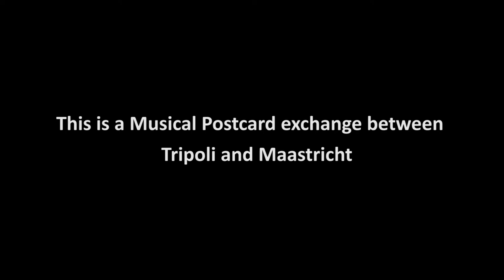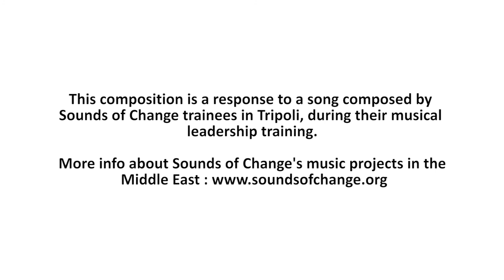Musical Postcard from Tripoli to Maastricht – ‘Lost and found’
This song was composed by Children of Ruwad, during a training by Sounds of Change in Libanon. The response is called ‘Lost and found’ and was created by Ines Chami, Christelle Yameogo, Jiawen ( Elsa) Tang, Josiah Simonis, Fiona Farrell, Yusef Ahmed from the United World college in Maastricht.